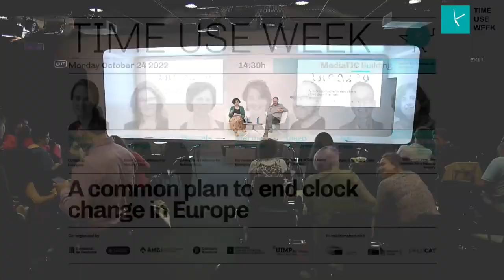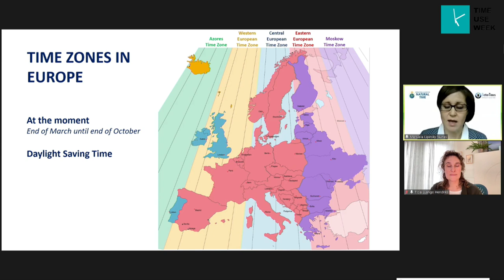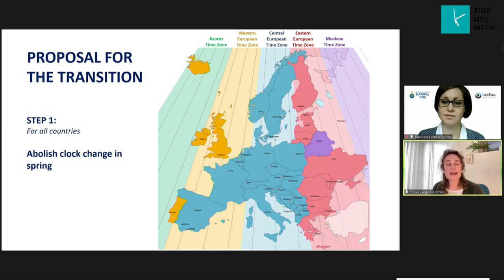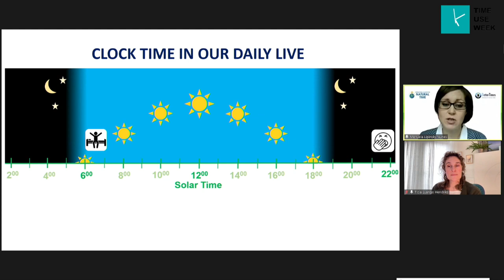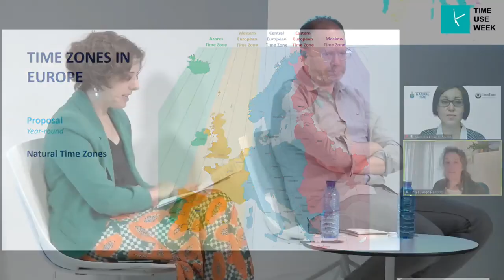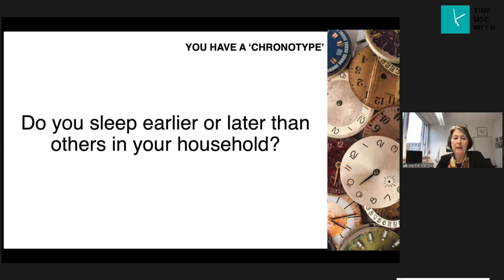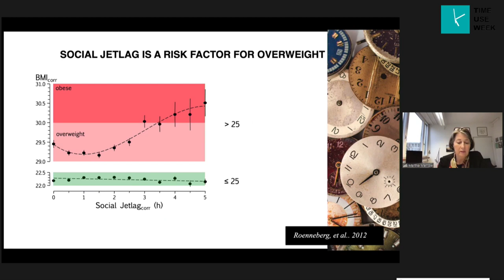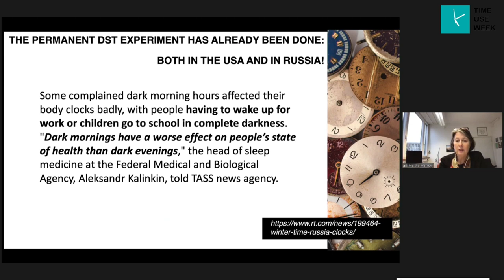[Original] A common plan to end clock change in Europe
Original video for the third session at the Time Use Week 2022, where a plan to implement natural times in the European Union was presented.